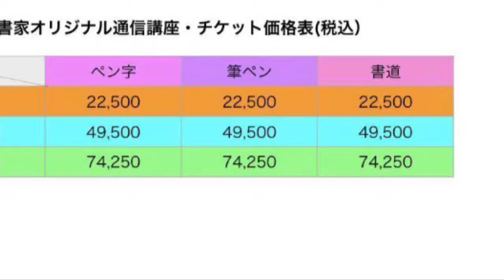書香オリジナル通信講座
「通うことはできないけど習いたい！」と願い方のために作りました。
書香オリジナル通信講座です。詳しくはこちら

習うことを強く願う方だけではなく、
ほおっておくとついてしまう書き癖を時々矯正するように、メンテナンスとしてご利用ください。
進めるスピードは個人差があるものですので無理ないように計画立てをしますのでご相談ください。

関連動画